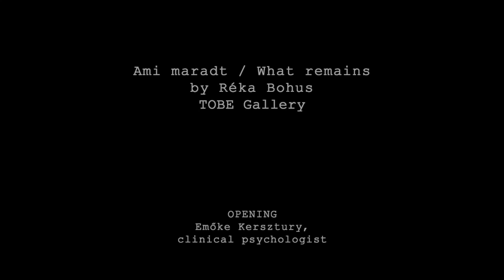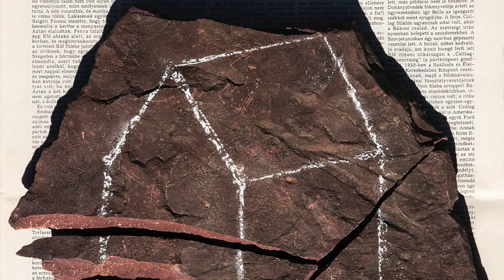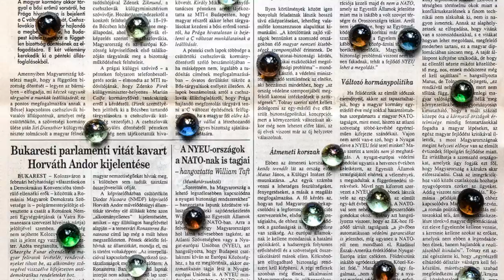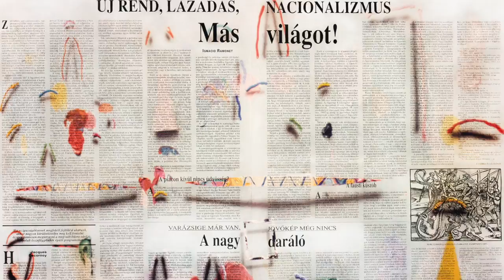AMI MARADT / WHAT REMAINS by Réka Bohus | opening at TOBE Gallery | 10.13.2020